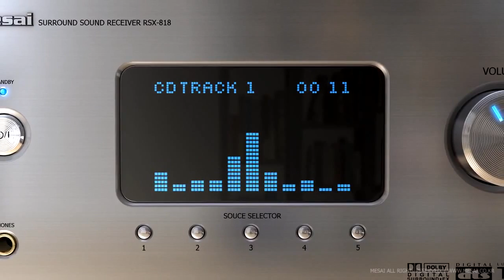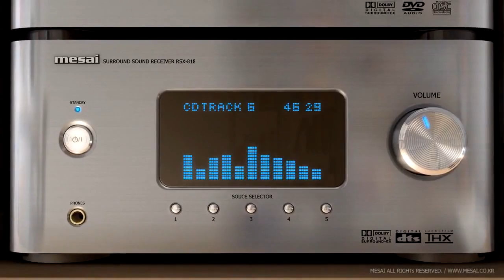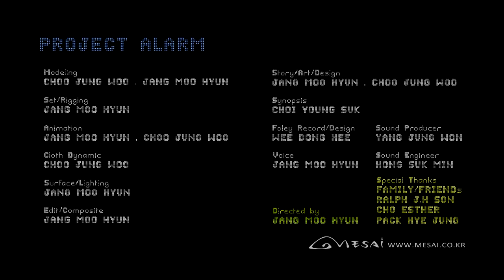Alarm - This is me every morning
Just an animation clip from Mesai. It's funny and true hehe